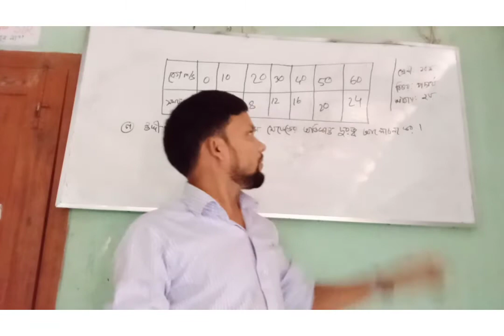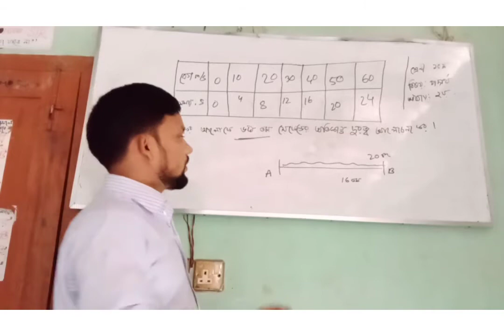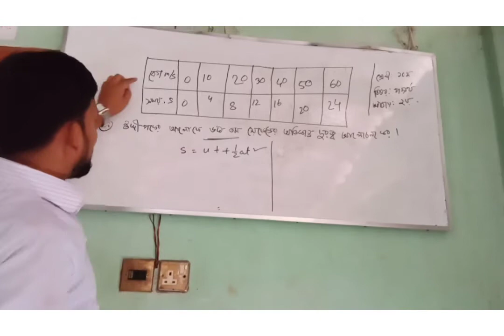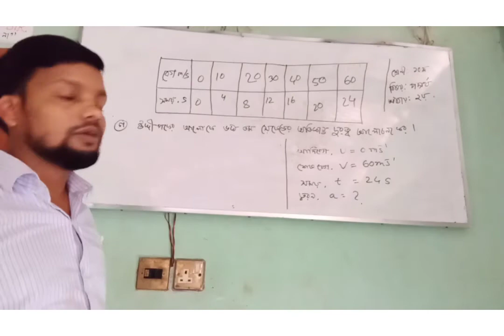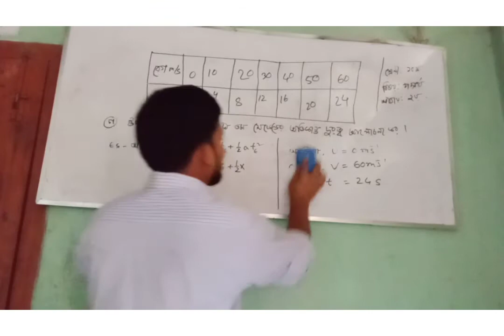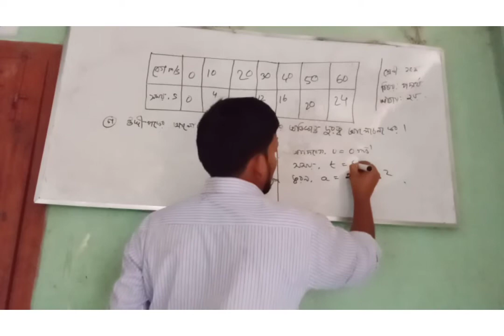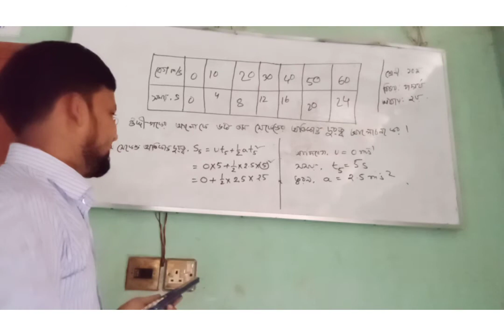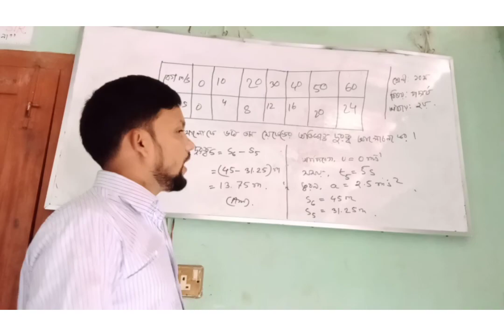September 21, 2020